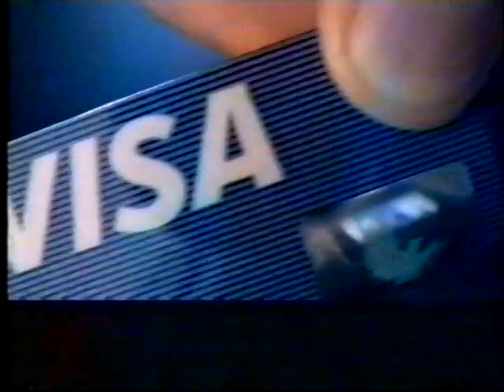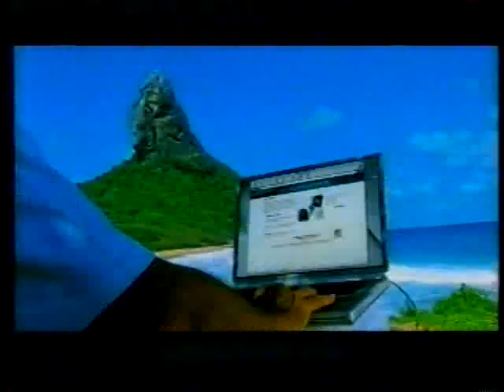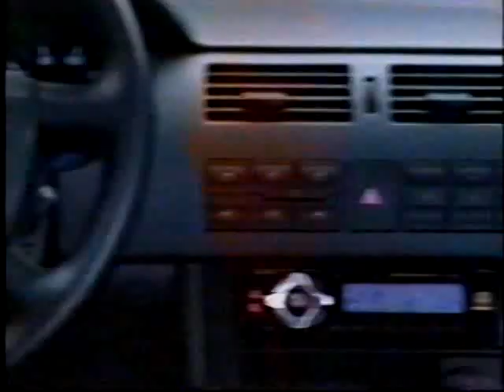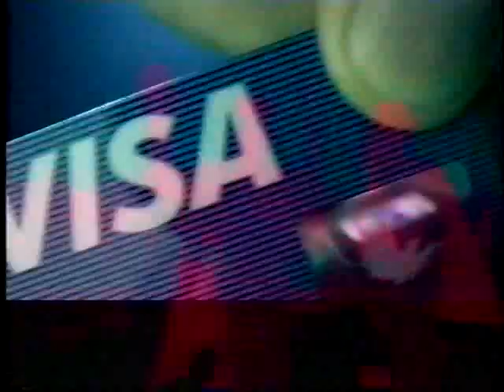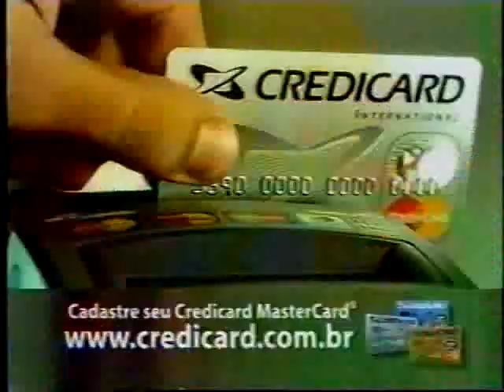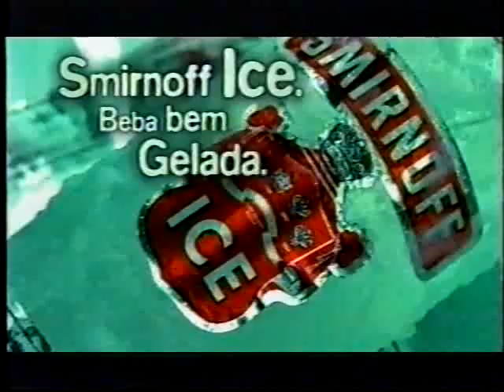Intervalos Tela Quente - 01/04/2002